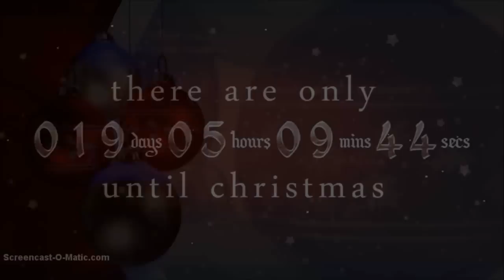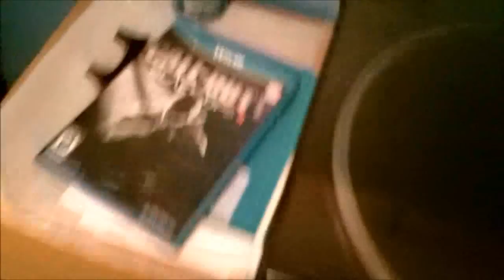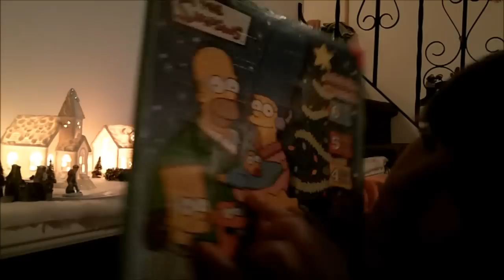RE: Tranzit Zombies Secrets: Jet Gun the Diner Clock for the Easter Egg Continuation! NOT!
Norad Santa - Advent Calender (19 Days Left)

Another awesome game on Norad, done and sort of completed. I know I should have finished it, but whatever. Hope you enjoyed today's vlog, and a rating is much appreciated. Also, remember to leave your suggestions below for future videos/uploads.

Lets get him to see this, Tweet his twitter and message his youtube.

Become a GAM3R

Hello, My name is thegam3report and hope you enjoy this video, you should check out a few of our other videos.